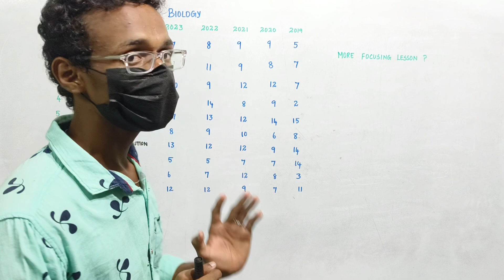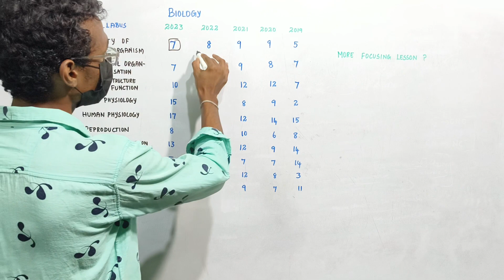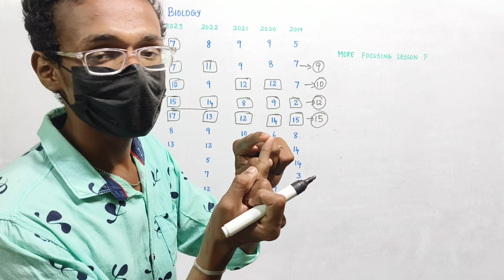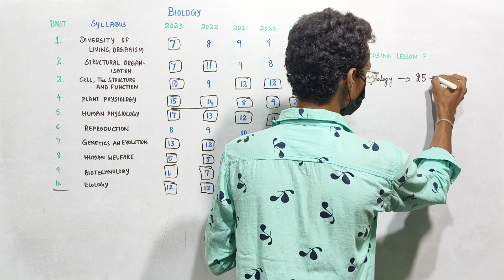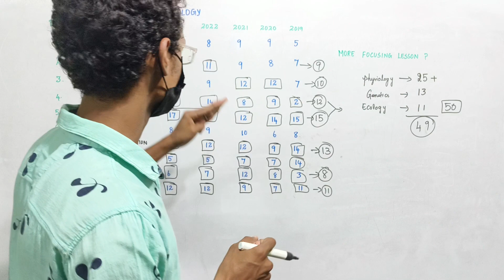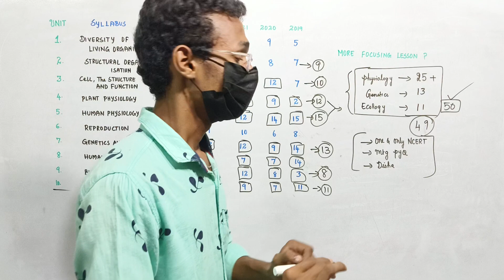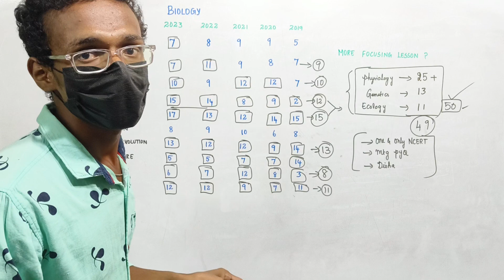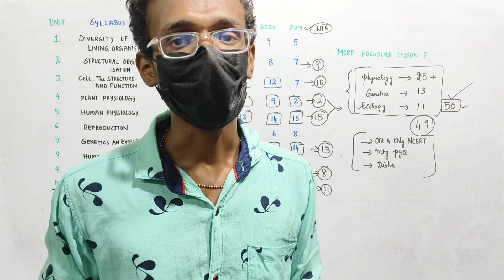3️⃣ Units ➡️55 Questions in Biology 💥💥|Unit wise Most Weightage Chapter in Neet2024🔥|Neet 2024